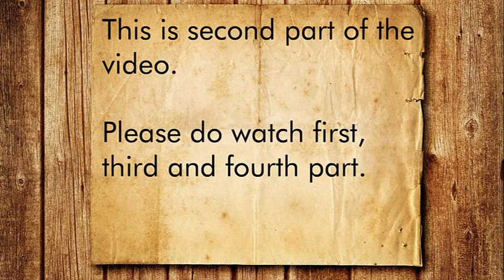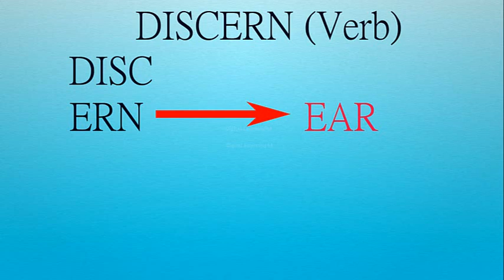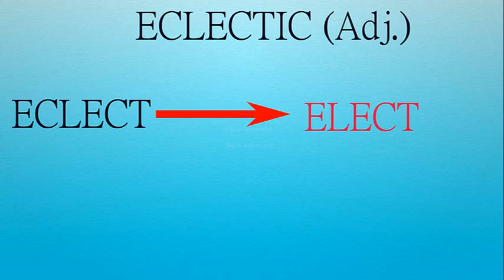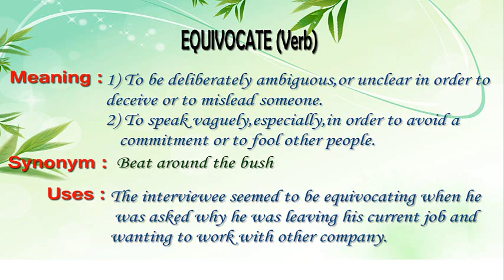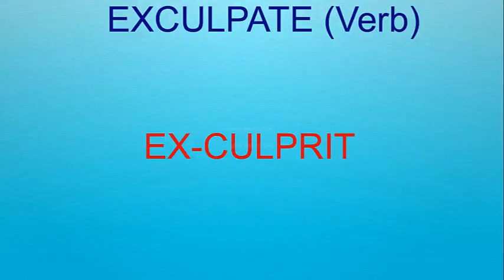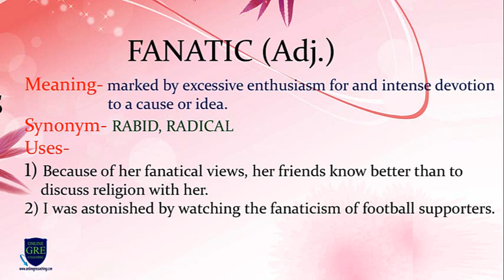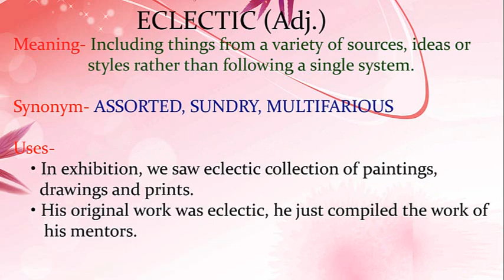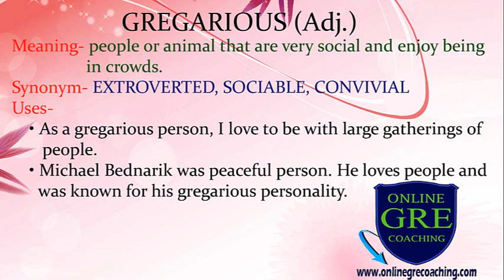GRE top 200 words part 2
GRE top 200 words using pictures and mnemonic tricks. We ae sure that you will remember these words throughout your life.These GRE top 200 words are frequently repeat in GRE text completion and Sentence equivalence questions.